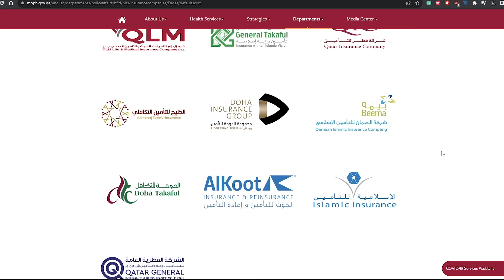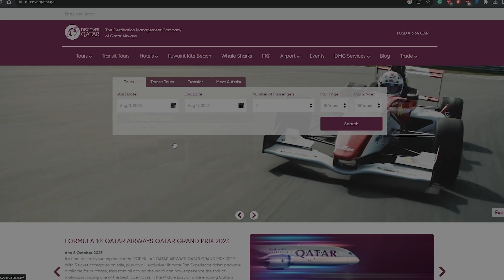Qatar Visa on arrival & Qatar Visa via Hayya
Are you planning to visit Qatar? If so, you'll need to get a Qatar visa. In this video, I'll walk you through the steps on how to get a Qatar visa, including the requirements, the application process, and the cost.
I'll also cover the new Hayya card, The Hayya card is a free identification card that will allow you to enter Qatar and attend matches.
I'll also provide some tips on how to get your Qatar visa as quickly as possible

On my channel, you will get all the tips and tricks for travelling on a budget.

Qatar Hayya visa
Hayya visa for Qatar
Qatar 2022 World Cup visa
World Cup Qatar visa
Qatar visa for fans
Qatar visa for residents
Qatar visa for workers